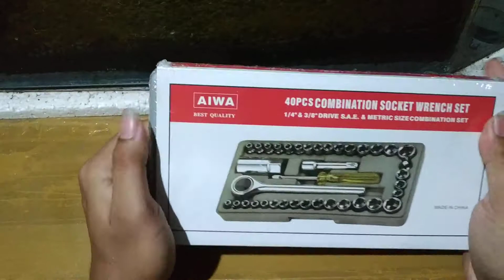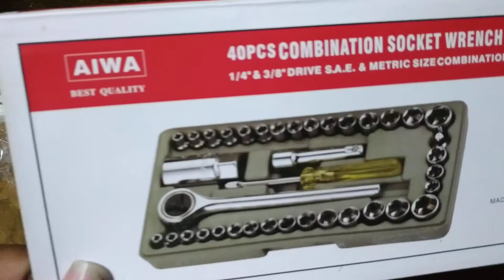UNBOXING SET KUNCI SOCKET MURAH!!!